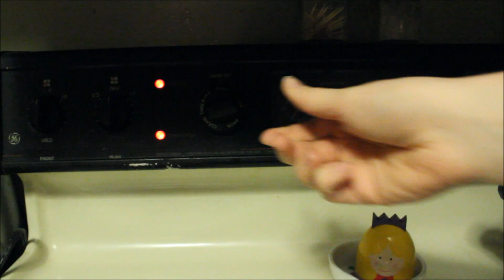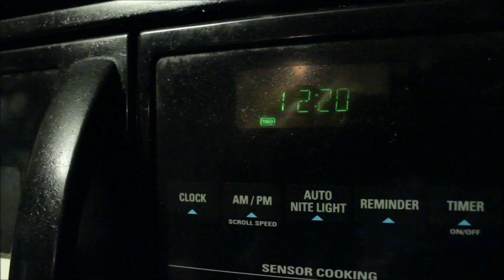SHE TOTALLY LOSES IT || McButter Bakers, Ep. 1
We make cookies and she goes completely bonkers?!